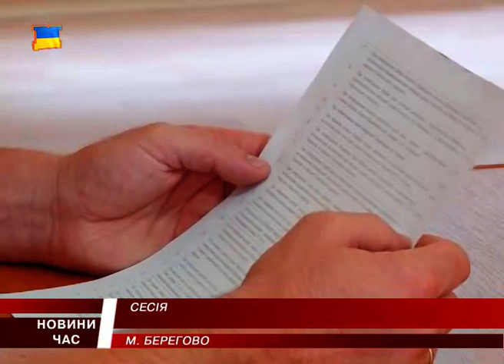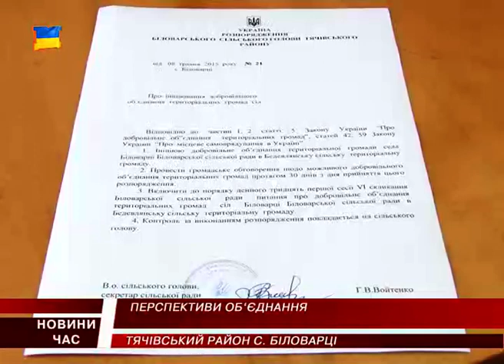М Студіо Hовини Закарпаття за 2 серпня 2016 року